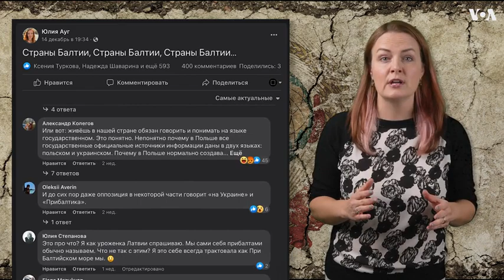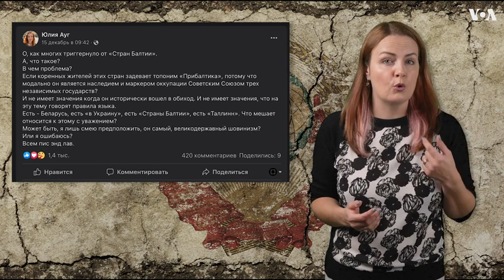«Прибалтика», «Белоруссия», «Средняя Азия». Что не так с этими названиями?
Ровно 100 лет назад, 30 декабря 1922 года, был образован Советский Союз. С момента его распада прошло уже более 30 лет, но «обломки» советского прошлого до сих пор дают о себе знать — в том числе в языке. Ксения Туркова — о советских топонимах, которые из-за войны в Украине окончательно устарели.